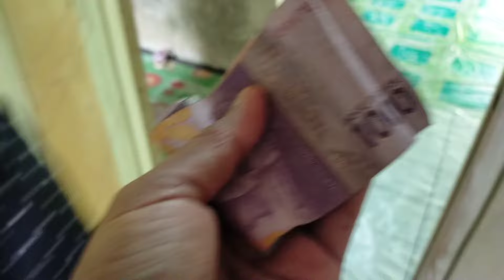vlog pagi ini makan